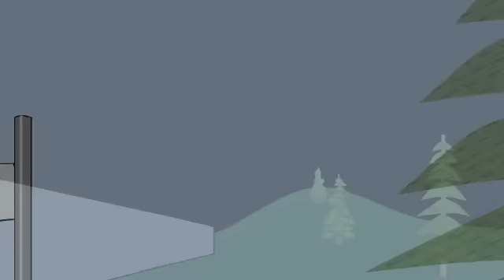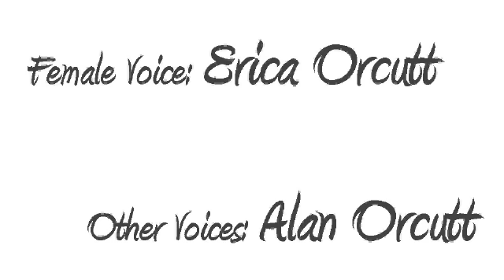There's An App For That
Young women enjoys her phone's special apps... for a while.